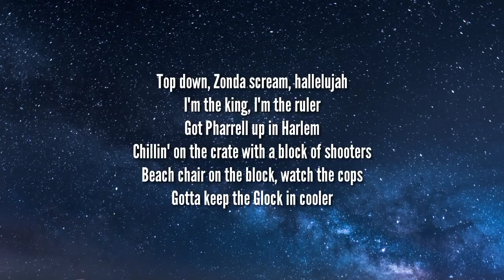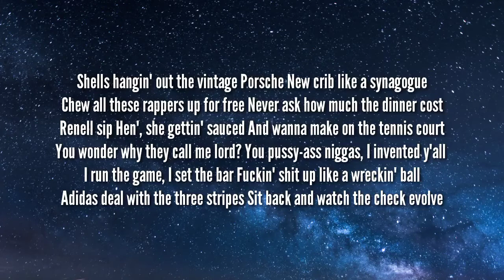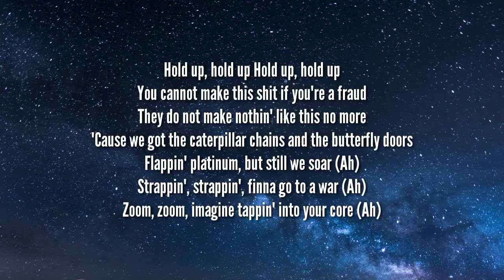A$AP Ferg - Green Juice (Lyrics) Ft. Pharrell Williams, The Neptunes